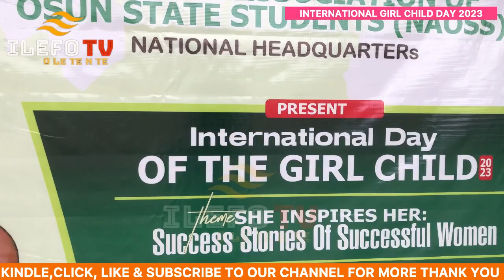BEST FIRST LADY EVER! SEE WHAT MRS TITILOLA ADELEKE DID AS SHE CELEBRATES INTERNATIONAL GIRLS DAY